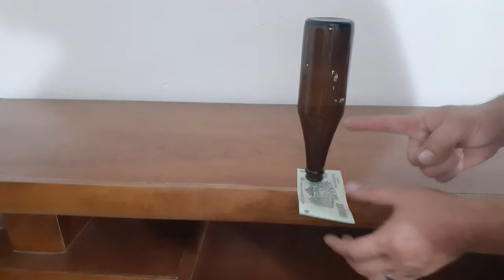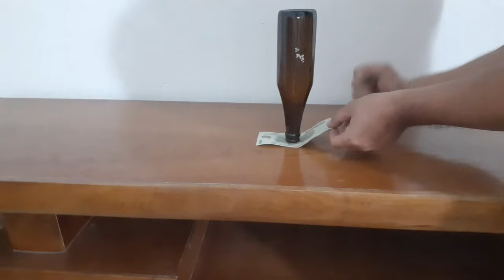Cách lấy tờ tiền ra khi bị cái chai Úp ngược đè lên giữa bàn siêu dễ, mẹo vặt cá độ.